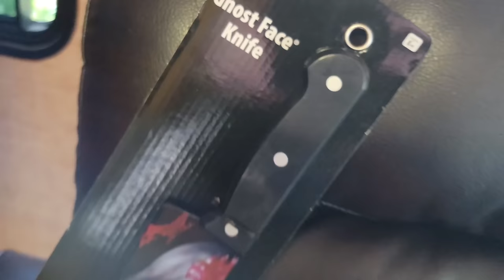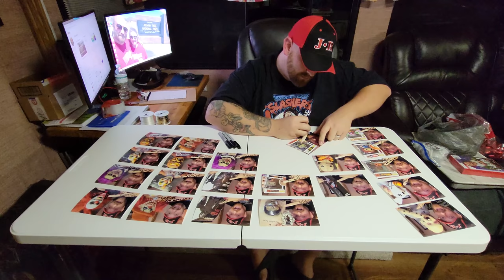SPIRIT HALLOWEEN CHRISTMAS GIFTS FOR YOU FROM THAT NATE GUY !!